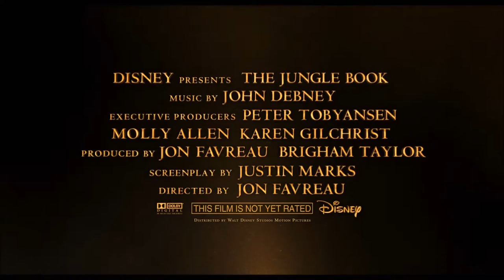The Jungle Book Official Trailer HD #1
OUT UPCOMING MOVIE TRAILERS LIKE

UPCOMING GAME TRAILERS

The Jungle Book is a 2016 American fantasy adventure film directed by Jon Favreau, written by Justin Marks and produced by Walt Disney Pictures. Based on Rudyard Kipling's eponymous collective works
Mowgli is a "man cub" raised by the Indian wolf Raksha and her pack, led by Akela, ever since he was brought to them as a baby by the black panther Bagheera within the jungles of Seoni, Madhya Pradesh. Bagheera trains Mowgli to learn the ways of the wolves, but the boy faces certain challenges and falls behind his wolf siblings, and Akela disapproves of him using human tricks like building tools instead of learning the ways of the pack.

One day, during the dry season, the jungle animals gather to drink the water that remains as part of a truce called during a drought that enables the jungle's wildlife to drink without fear of being eaten by larger, more predatory beasts. The truce is disrupted, however, when a scarred Bengal tiger, Shere Khan, arrives, detecting Mowgli's scent in the crowd. Resentful against man for scarring him, he issues a warning that he will kill Mowgli at the end of the drought.